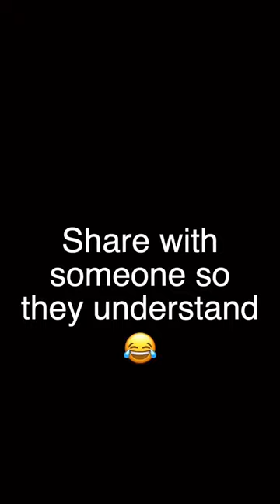Taking off your sports bra after swimming be like...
As always, the only thing between you and your goals is WORK...so...PUT IN WORK!
- Rolo

Hey guys my name is Rodrick Lopez aka Rolo! I’ve been doing Crossfit since 2012 and coaching since 2013. I run a company/Gym called ROLOATHLETICS and my life revolves around helping others realize their potential!

I went to Cal State Fullerton and graduated with a degree in Kinesiology! I started college as a Music Performance Major and once I found CrossFit my entire life changed!

Here to help anyway I can!